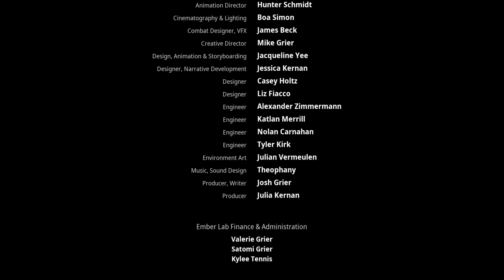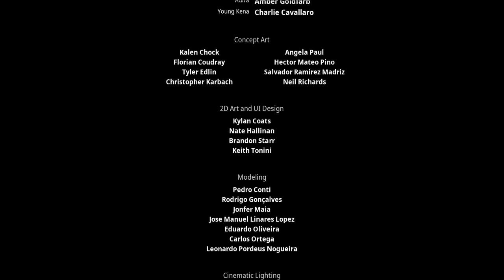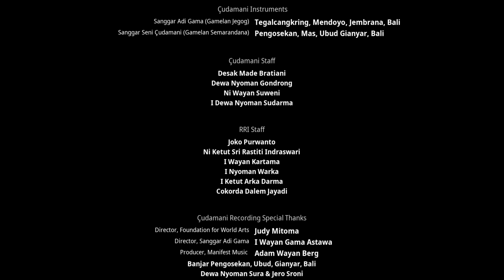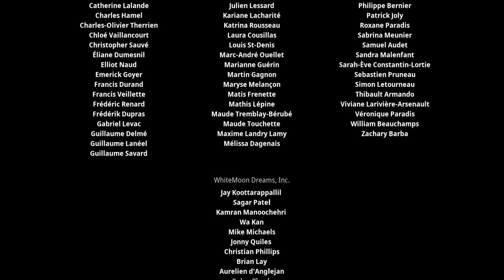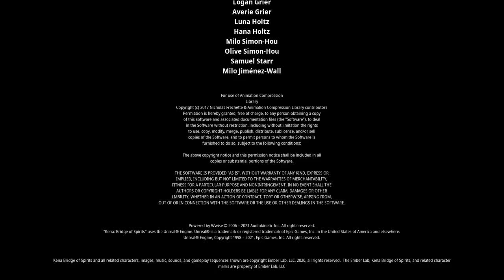Give me Back my Rot!!! Kena: Bridge of Spirits Finale Part 18 Ps4 (No commentary)